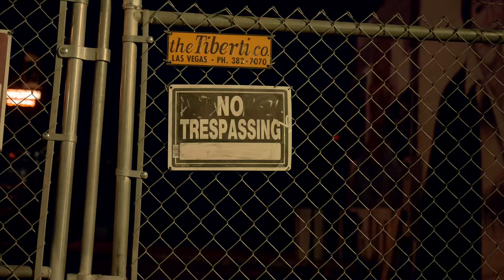GMB K1 X YBC POOH - CRASH OUT ( OFFICIAL MUSIC VIDEO)